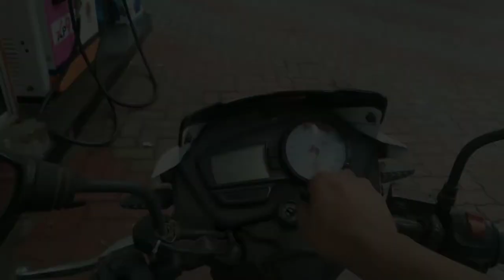The Journey To Behala To Newtown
Hello friends.
Amar ata prothom moto vlog. jani na kmon  joyche, ami tomader kotota present korete parlam..

kolkata to digha by bike
pankaj vlogs 46
darjeeling vlog
bike vlog